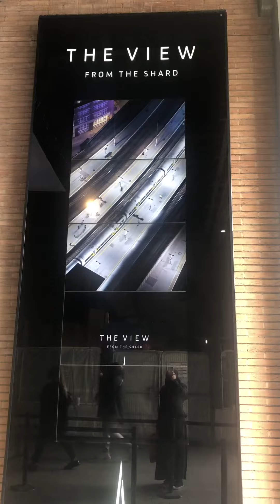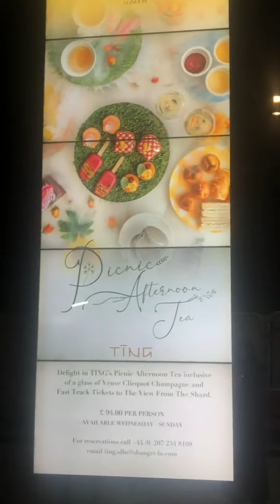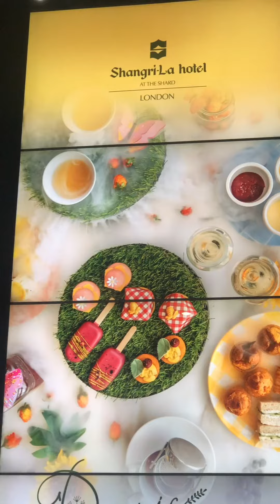The Shard // view from the shard// city of London